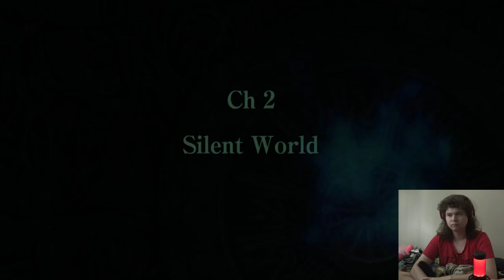The Ike Family - Jose Plays Fire Emblem: Radiant Dawn [14]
Getting to play as the Mid Brigade and the Greil Mercenaries for a chapter each. Pretty good stuff. Anyways turns out Nutella has his own battle theme. That's pretty cool.